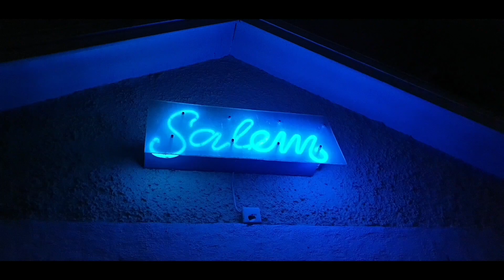Bildspel och Musik - 2023 Januari 18 - av Magnus Nykvist 6888 Älvdalen Dalarna